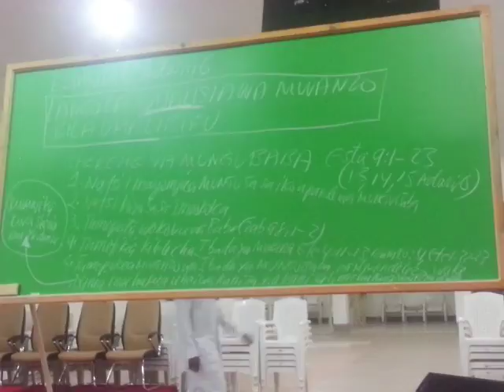MPAKA MAFUTA AKIZUNGUMZIA UTAWALA WA AMANI(10)